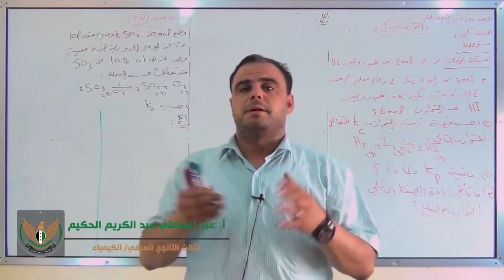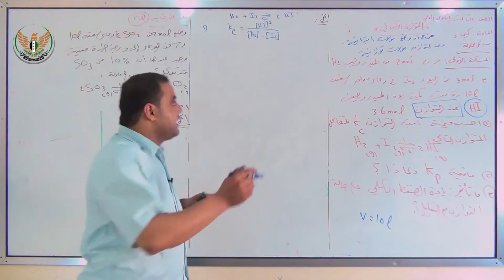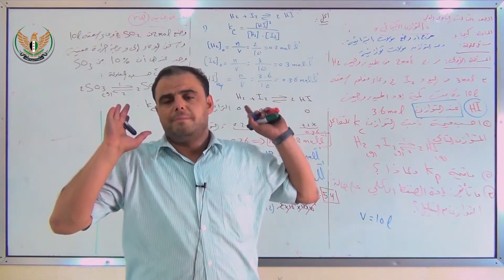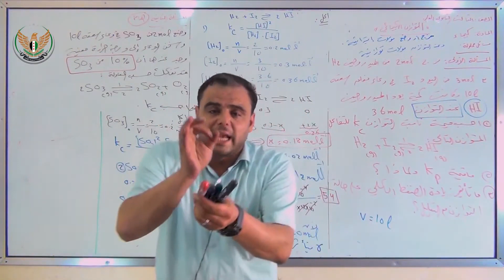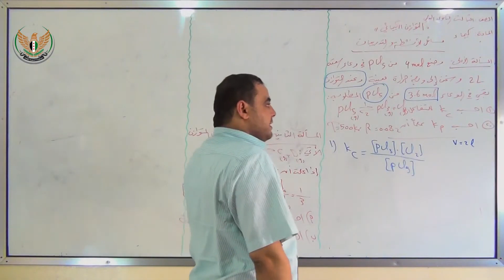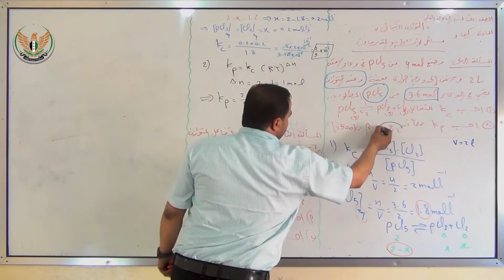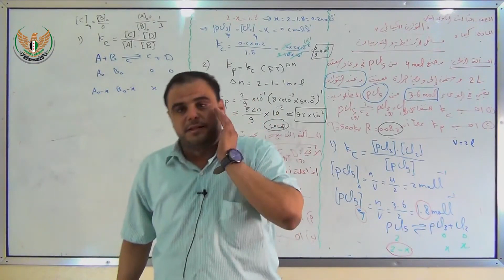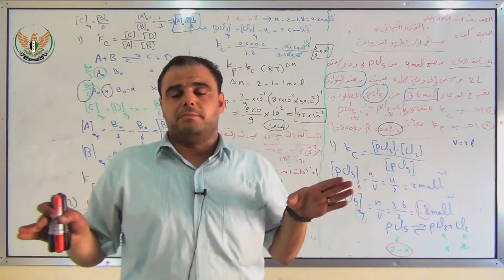الثالث الثانوي العلمي الكيمياء التوازن الكيميائي 3